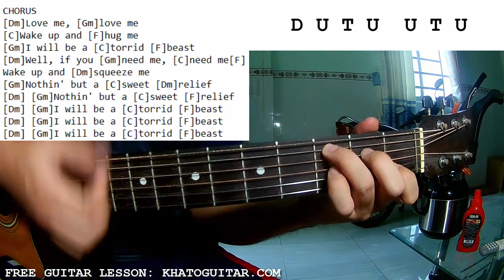Red Hot Chili Peppers - She's A Lover | Guitar Tutorial